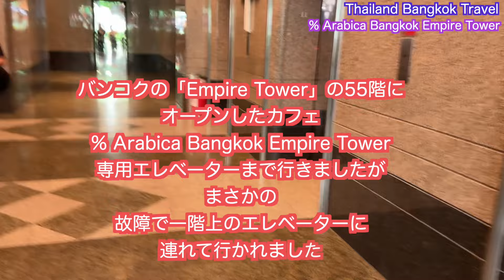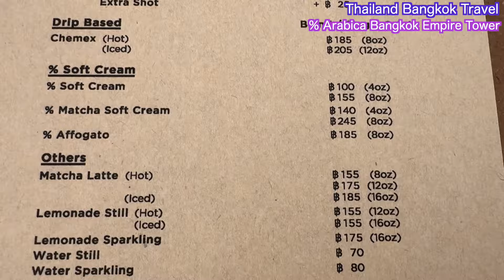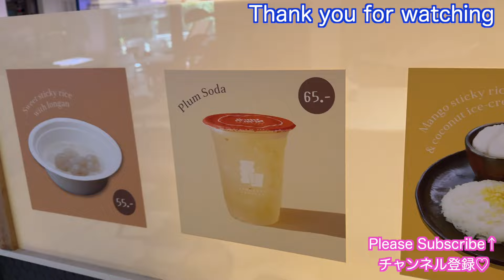【タイ旅行 絶景カフェ】% Arabica Bangkok Empire Tower アラビカ・バンコク・エンパイアタワー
% Arabica Bangkok Empire Tower（アラビカ・バンコク・エンパイアタワー）

% Arabica（アラビカ）は京都発祥のコーヒーショップです

こちらの店舗で人気なのは、バンコクのシンボル「マハナコンタワー」を目の前に望む絶景です
その他、バンコクの景色も一望できました

アクセスは
BTSチョンノシー駅4番出口から徒歩で約8分ほどです
駅に直結している「Empire Tower（エンパイアタワー）」はオフィスビルの中にあります
このビルの55階にあります
ただ、こちらはオフィスビルなので通常は一般の人は入れません
カフェに行きたい場合、G階よりエスカレーター下の「EA」と書かれた専用のエレベーターに乗るとカフェへ行くことができます

店内は白で統一されていてとってもお洒落でした
窓際の席から向かいに見えるマハナコンタワーと青空、コーヒーの写真を撮ることができます
とっても人気なようで、混み合う時間帯もあるようでした
朝7時から開いているので、早めの時間に訪れるといいかもしれませんね

% Arabica Bangkok Empire Tower

% Arabica is a coffee shop that originated in Kyoto

The most popular thing about this store is the spectacular view of Bangkok's symbol, the Mahanakhon Tower.

You can also get a panoramic view of Bangkok.

Access

About 8 minutes on foot from Exit 4 of BTS Chongnosi Station.

Empire Tower is directly connected to the station. "Empire Tower" is located inside an office building

It is on the 55th floor of this building

However, since this is an office building, the general public is usually not allowed in

If you want to go to the cafe, you can take the special elevator marked "EA" under the escalator from the G floor to the cafe

The interior of the store was unified in white and very stylish

From the window seats, you can take photos of the Mahanakhon Tower, the blue sky, and coffee that can be seen opposite

It seems to be very popular, and there are times when it gets crowded

It opens from 7am, so it might be a good idea to visit early

% อาราบิก้า บางกอก เอ็มไพร์ทาวเวอร์

% Arabica เป็นร้านกาแฟที่มีต้นกำเนิดจากเกียวโต

สิ่งที่ได้รับความนิยมเกี่ยวกับร้านนี้คือทัศนียภาพอันงดงามของ "มหานครทาวเวอร์" อันเป็นสัญลักษณ์ของกรุงเทพที่อยู่ตรงหน้าคุณ
เราก็ได้ชมวิวกรุงเทพแบบพาโนรามาด้วย

การเข้าถึงคือ
เดินประมาณ 8 นาทีจากทางออก 4 ของสถานีรถไฟฟ้า BTS ช่องนนทรี
“เอ็มไพร์ทาวเวอร์” ตั้งอยู่ในอาคารสำนักงานและเชื่อมต่อโดยตรงกับสถานี
อยู่บนชั้น 55 ของอาคารนี้
อย่างไรก็ตาม เนื่องจากที่นี่เป็นอาคารสำนักงาน บุคคลทั่วไปจึงไม่ได้รับอนุญาตให้เข้าไป
หากต้องการไปคาเฟ่ก็สามารถไปคาเฟ่ได้โดยขึ้นลิฟต์พิเศษที่มีป้ายกำกับว่า EA ที่ด้านล่างของบันไดเลื่อนจากชั้น G

ภายในร้านตกแต่งด้วยสีขาวและมีสไตล์มาก
จากที่นั่งริมหน้าต่าง คุณสามารถถ่ายรูปมหานครทาวเวอร์ ท้องฟ้าสีคราม และกาแฟของคุณฝั่งตรงข้ามได้
ดูเหมือนว่าจะเป็นที่นิยมมากและอาจมีผู้คนพลุกพล่านในบางครั้ง
เปิดให้บริการตั้งแต่ 7.00 น. ดังนั้นจึงควรมาเยี่ยมชมแต่เช้า

% Arabica Bangkok Empire Tower (아라비카 방콕 엠파이어 타워)

% 아라비카 (아라비카)는 교토 발상 커피숍입니다.

이곳 점포에서 인기있는 것은 방콕의 상징 "마하나 콘 타워"를 눈앞에 바라는 절경입니다
그 외, 방콕의 경치도 일망할 수 있었습니다

액세스는
BTS 정노시역 4번 출구에서 도보로 약 8분 정도
역에 직결되어 있는 「엠파이어 타워(엠파이어 타워)」는 오피스 빌딩 안에 있습니다.
이 건물의 55층에
다만, 이쪽은 오피스 빌딩이므로 통상은 일반인은 넣지 않습니다
카페에 가고 싶은 경우, G층보다 에스컬레이터 아래의 「EA」라고 쓰여진 전용의 엘리베이터를 타면 카페에 갈 수 있습니다

가게는 흰색으로 통일되어 매우 세련되었습니다.
창가의 자리에서 맞은편에 마하나 콘 타워와 푸른 하늘, 커피의 사진을 찍을 수 있습니다
매우 인기있는 것 같고, 혼잡하는 시간대도있는 것 같습니다.
아침 7시부터 열려 있기 때문에, 일찍 방문하면 좋을지도 모릅니다.